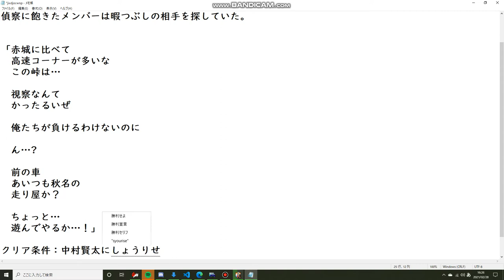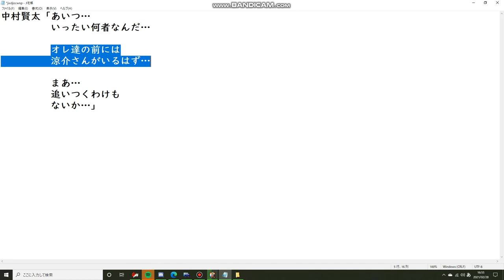頭文字D THE ARCADE chapter1 ５話 「赤城からの刺客」 【assettocorsa】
「おい、S14が白だぞ！」
すみません見逃してください
アニメ版ではオレンジ、アーケードステージでは赤ですよね、じゃあ白でもよくないすか（）
オレンジのほうは全塗装した感じでまー走り屋っぽいですよね
ワインレッドのゲーム版はノーマル感あって希少な感じします。近所にワインレッドでほぼ純正のS14あるけど、他じゃあ見かけないなあなんて。

動画のほうはいつも通りパワーでごり押しします。いつまで通用するやら…